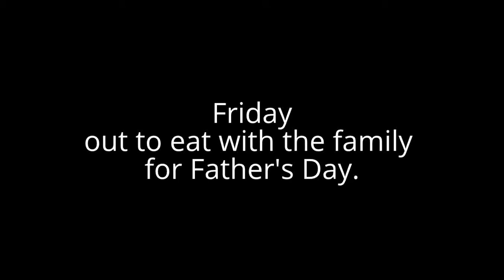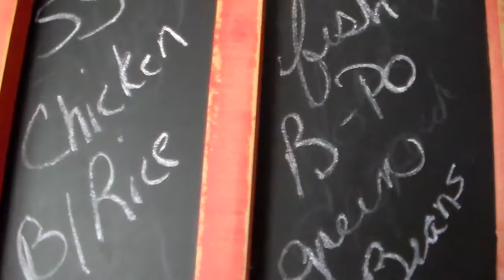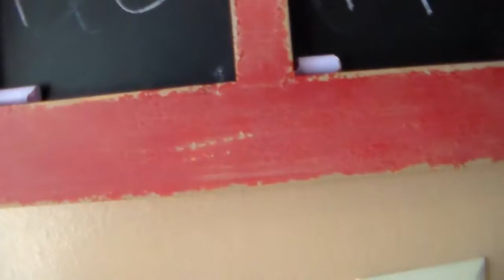DITL Weekend "Fathers Day"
A big relaxing weekend with lots of love and great food. I know Scott had a great break from running around. And we had great quality family time.